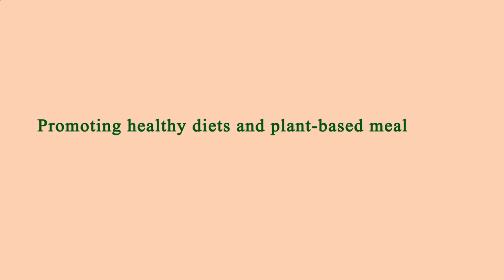Nearby Restaurants by Me - Nearby Restaurants to Me - Manhattan 10001, New York County, New York, US